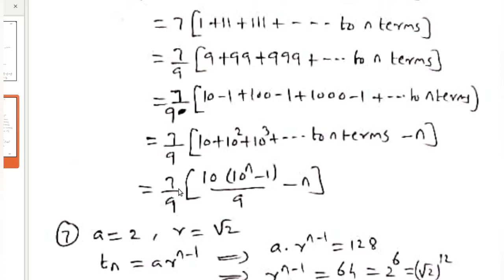+1 MATHEMATICS//IMPROVEMENT SPECIAL//SURE QUESTIONS//SEQUENCES AND SERIES//4 MARKS SURE 👍🏻